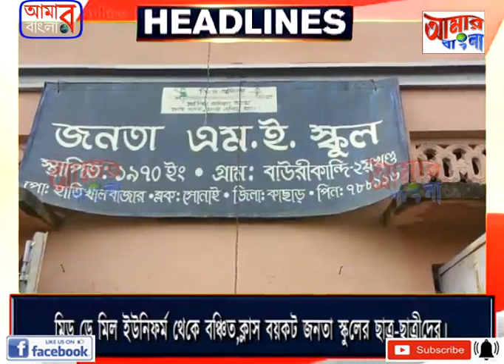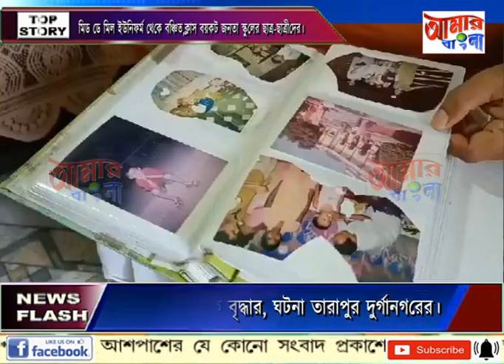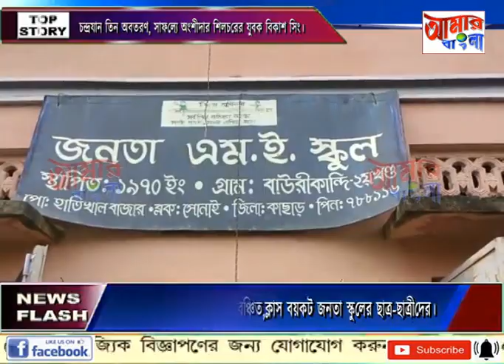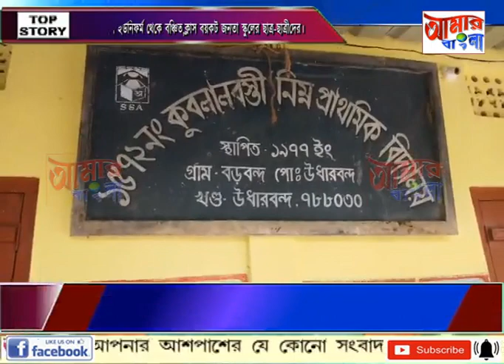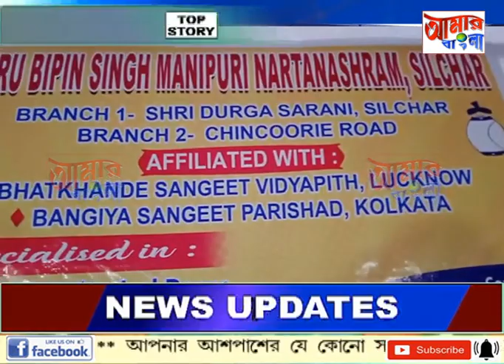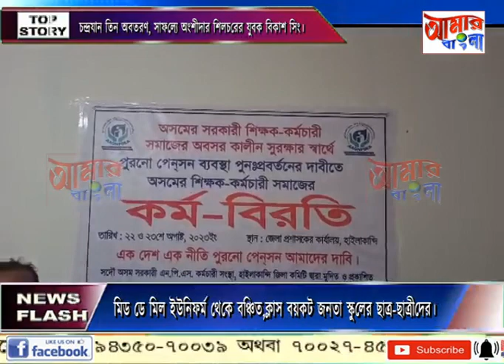AAMAR BANGLA NEWS # 24 08 2023